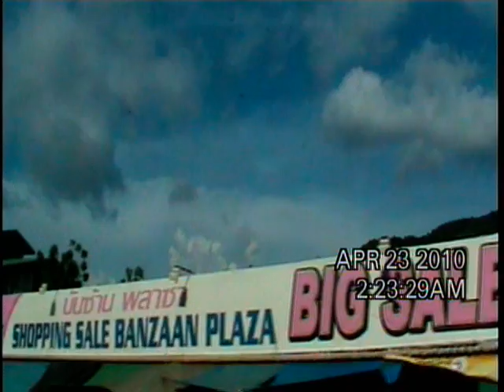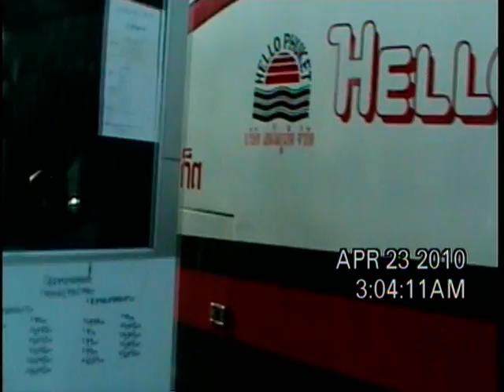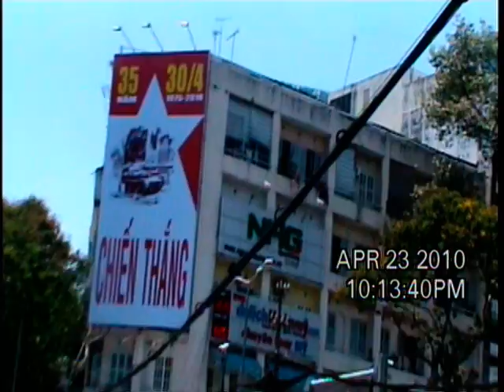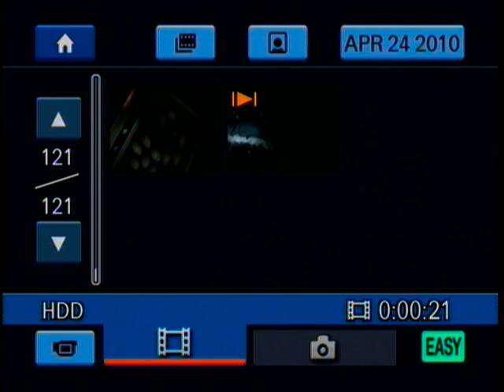2010, 4 11, VN trip phuket, saigon 5 of 5